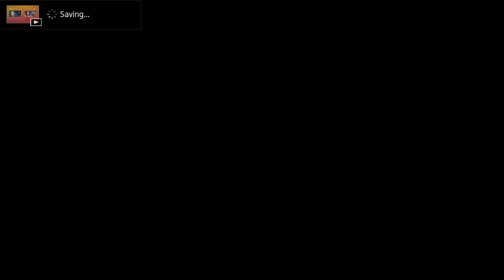TERA ORTHWORM??? - POKEMON SCARLET AND VIOLET VGC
🔥Social Medias 🔥

Read The Rules and Message Me To Join The Server!